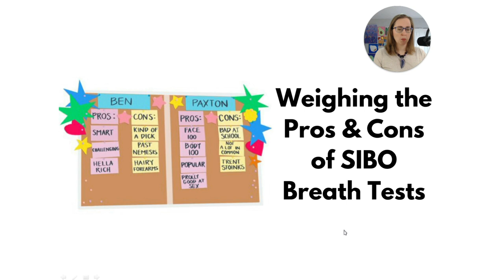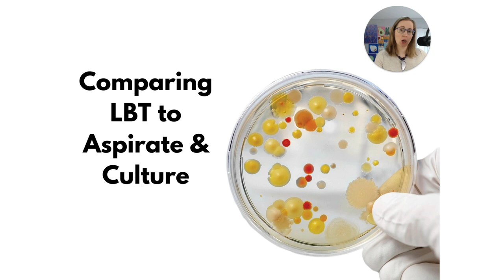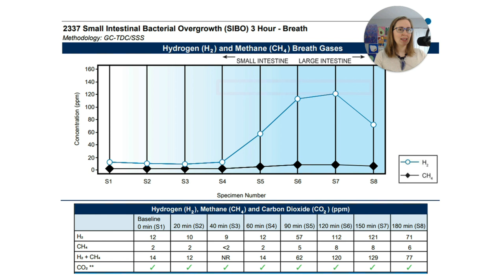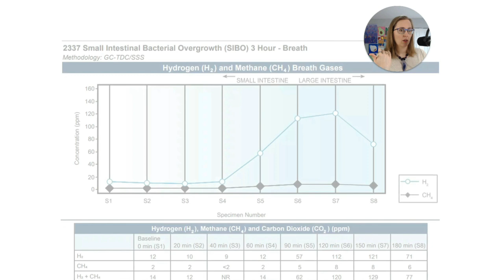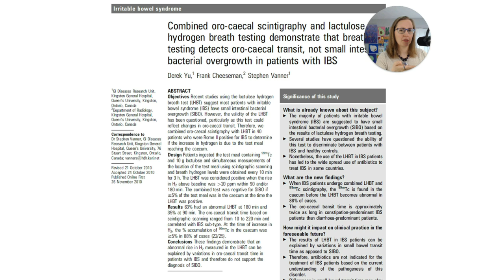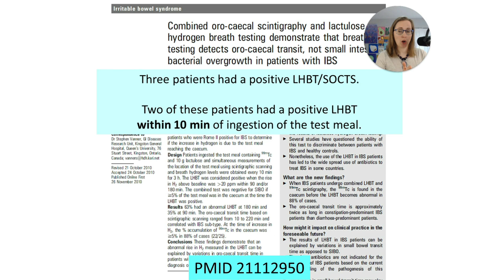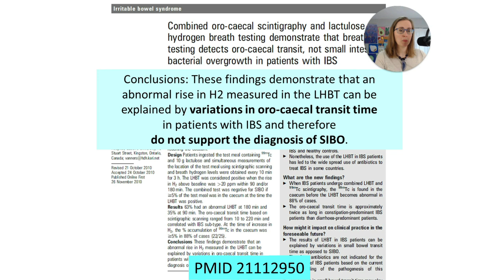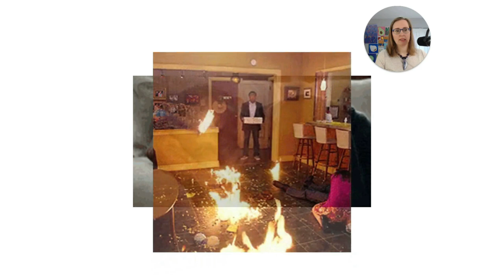FALSE POSITIVES with Lactulose Breath Testing for SIBO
One of the most common ways to diagnose SIBO is with a lactulose breath test. But, is this test actually accurate? Or do the false positives make it unreliable to the point of being worthless?

Check these out next!